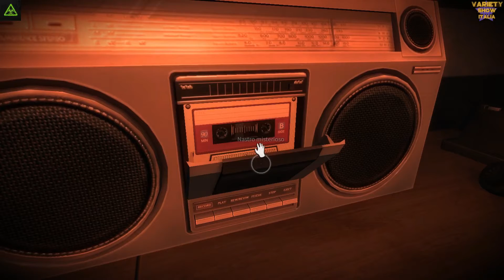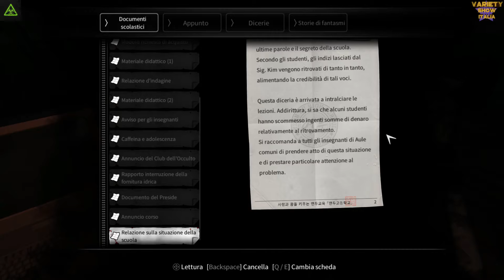[100% PC Game] White day a labyrinth named school #6 - La presidenza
Ciao a tutti ragazzi benvenuti in questo nuovo gioco o per meglio dire vecchio gioco visto che nel 2017 lo portai su twitch e nuovo gioco per voi ragazzi/e che mi seguite su yt! Come vi ricordate misi questo gioco primo in classifica nei giochi del 2017 e ora scoprirete il perchè.

White Day a labyrinth named school un gioco che vi farà spaventare e anche incavolare con i suoi enigmi spesso non facilissimi qua ve l'ho portato a livello normale e ho trovato tutto ciò che potevo trovare a livello normale apparte gli ultimi 11 fantasmi che si trovano a livello difficile in su.
Spero vi possa aiutare anche per riuscire a risolvere gli enigmi più difficili e che vi faccia divertire ma ora bando alle ciance ecco a voi White Day.

SkidRow___ un bravissimo ragazzo a cui ho consigliato White Day e che ha giocato già il giorno dopo, porta tanti giochi molto belli dai retro agli attuali passateci e lasciategli un big enorme follow

Passate dalla grandissima EmmeGrey che oltre ad avermi fatto la grafica del canale è una bravissima streamer se avete bisogno di lei per grafiche o altro i suoi social li trovate a questo mi raccomando :D

Passate dal mio compagno di avventure Putressino e lascitegli un follow